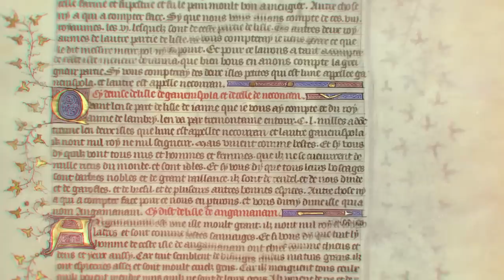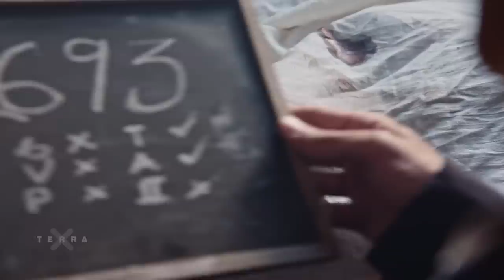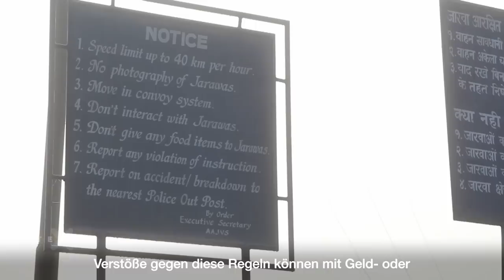North Sentinel Island: Betreten verboten! | Terra X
Das Volk der Sentinelesen lebt völlig isoliert auf einer Insel im indischen Ozean. Es ist verboten, die Insel zu betreten und Kontakt zu den indigenen Völkern aufzunehmen, um ihnen ihr traditionelles Leben zu ermöglichen. Ein verbotener Ort - trotzdem haben Menschen versucht, auf die Insel zu gelangen. Dabei wurden sie in den vergangenen Jahren häufig von den Sentinelesen angegriffen und nicht selten getötet. So erging es auch dem amerikanischen Missionar John Allan Chau, der 2018 trotz des Verbotes versuchte, die Sentinelesen zu missionieren. Doch wie kommt es, dass ein Inselvolk im heutigen Zeitalter der Globalisierung völlig abgeschieden vom Rest der Welt und jeglichen Kontakt abwehrend existieren kann? Mit dieser Frage beschäftigen wir uns im heutigen Video.

Mehr zu den verbotenen Orten unserer Welt gibt es hier in der ganzen Doku "Tabu - Verbotene Orte"

Dieses Video ist eine Produktion des ZDF, in Zusammenarbeit mit NFP.